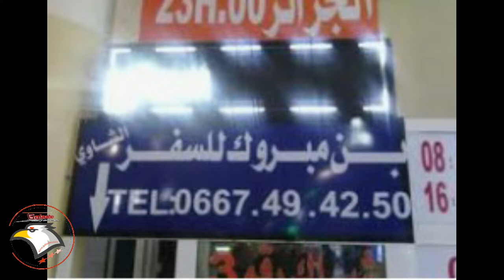اغنى 10 شركات في تونس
الدعم المادي للقناة سوف يساعدنا على التواصل وتقديم الافضل وشكرا )The financial support of the channel will help us to communicate and provide the best
السلام عليكم معكم ابراهيم بعدوصولي لل 1000 مشترك في شهر والفضل لله ثم لكم هدفي الان الوصول الى 100000 مشترك
 هذه القناة الخاصة بالشروحات على اليوتيوب ادسنس
 هذه القناة الخاصة بالشروحات بلوجر وربح المال
ـــــــــــــــــــــــــــــــــــــــــــــــــــــــــــــــــــــــــــــــــــــــــــــــــــــــــــــــــــــــــــــــــــــــــــــــــــــ
ـــــــــــــــــــــــــــــــــــــــــــــــــــــــــــــــــــــــــــــــــــــــــــــــــــــــــــــــــــــــــــــــــــــــــــــــــــــ